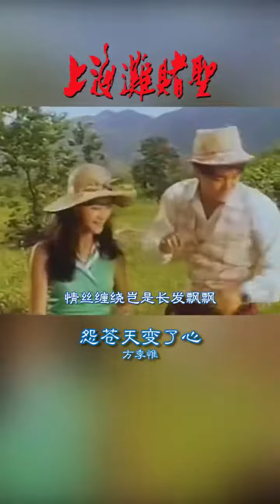方季惟:怨蒼天變了心（抖音）